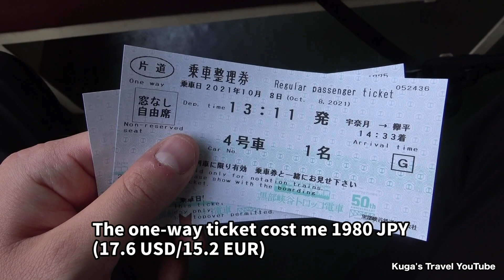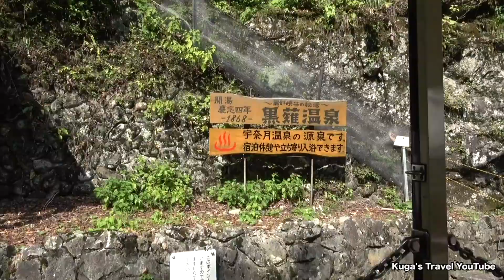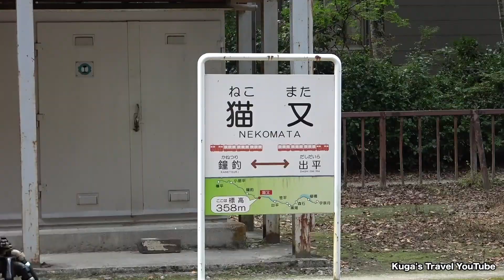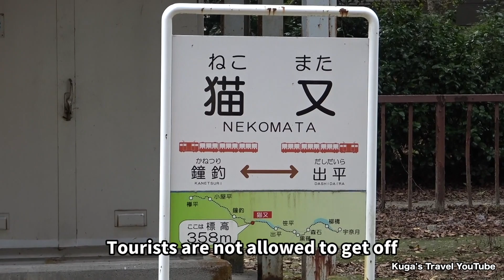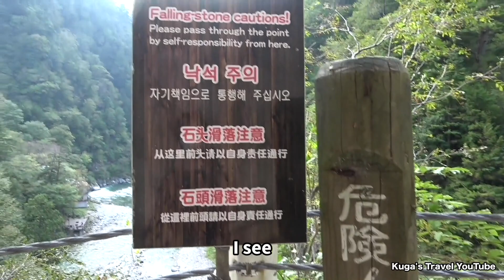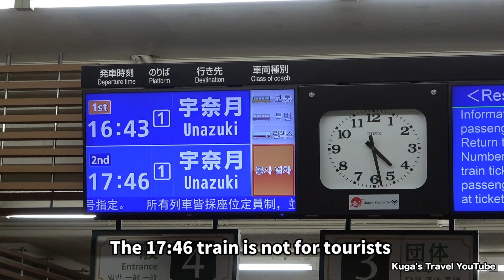The Trolley Train Adventure in Japan's Deepest Gorge || Kurobe Gorge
◆Kurobe Gorge is located in Toyama and famous for the deepest gorge and hot springs.
Kurobe Gorge Railway was originally built for power development along the Kurobe River.